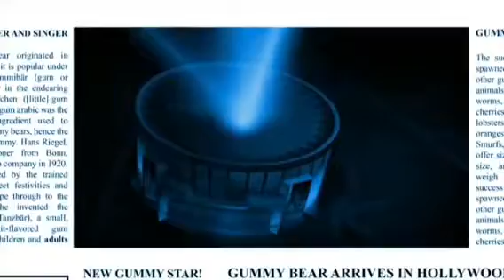Men kiśi kók aıýmyn HD - Long Blue (Mazlum) Kazakh Bear Song - DUBLAJ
Kazakh  :  Kók
Turkish :  Mazlum
Brazilian: Azul
Portuguese : azul
English  :  Blue
Russian : Sini [Seenee] (Синий)
Arabic (UAE)  :  مازلوم [Mazlauma'/]